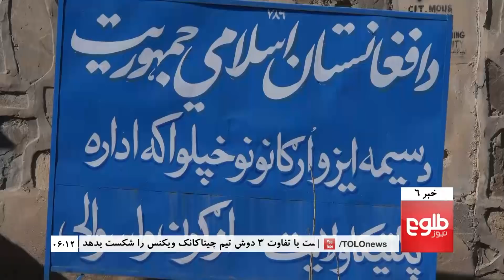TOLOnews 6pm News 26 November 2017 / طلوع نیوز، خبر ساعت شش، ۰۵ قوس ۱۳۹۶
Top stories: Over 100m AFs Embezzled In Herat Martyrs Scam Annually, Paktika District Officials Forced To Work From Provincial Capital, Spanta Accuses NUG Leaders Of Violating The Constitution

خبرهای مهم: سالانه صدمیلیون پول خانواده‎های شهدا در هرات حیف و میل می‏‎شود، سپنتا: رهبران حکومت وحدت ملی بزرگ‎ترین ناقضان قانون اساسی استند، اعضای کمیتۀ گزینش فرمان تازۀ غنی را اهانت به این کمیته می دانند